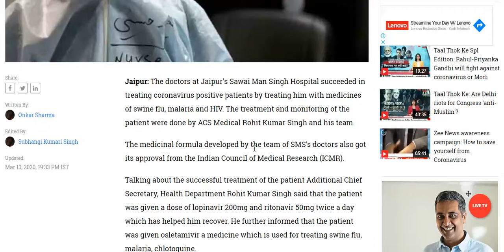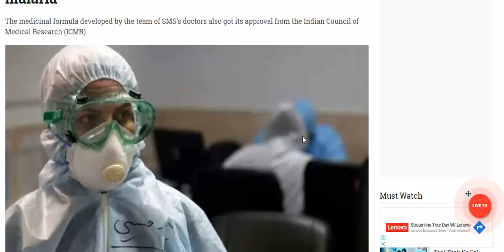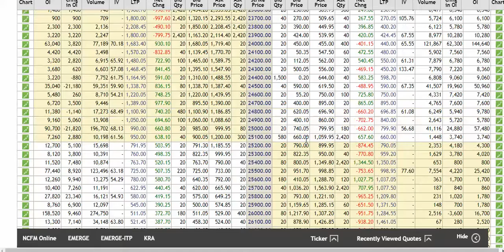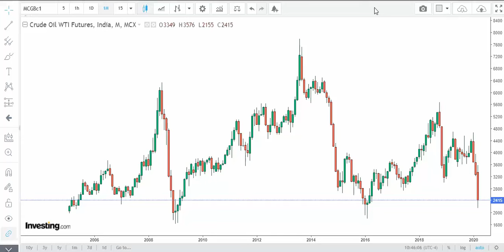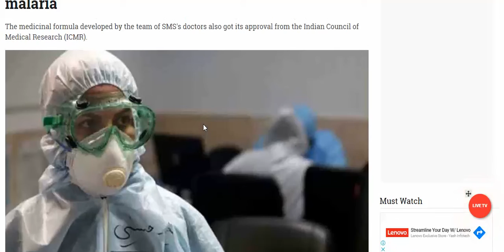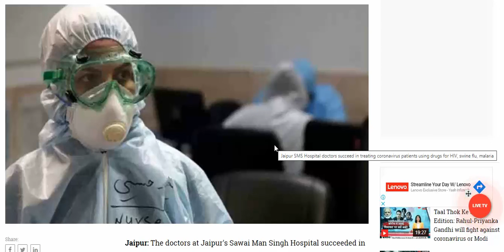Corona par Vijay Market Up